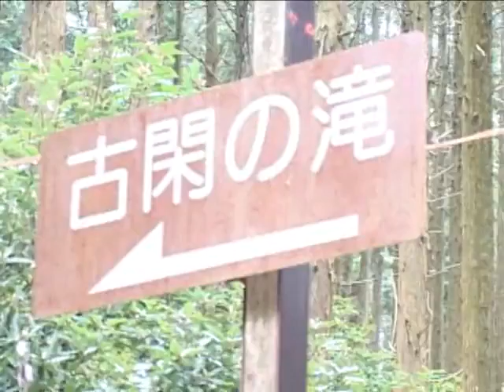平成22年田空さるた塾～古閑の滝源流～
古閑の滝源流を目指し3680メートルのトレッキングにチャレンジしました。